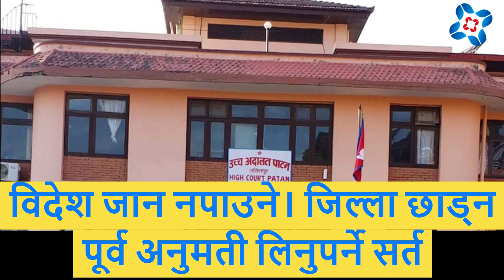सन्दीप लामिछाने : स्टार क्रिकेटरदेखि बलात्कारीसम्म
-यो  UKERAA.COM को आधिकारीक युट्युव च्यानल हो।